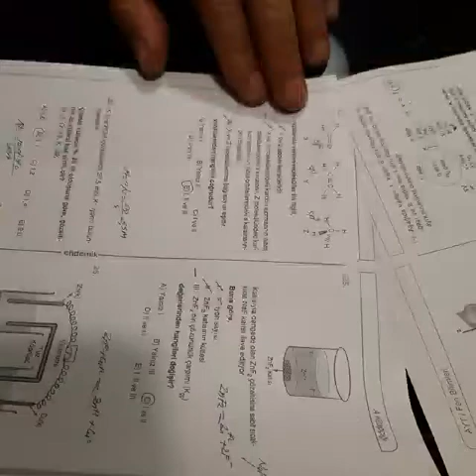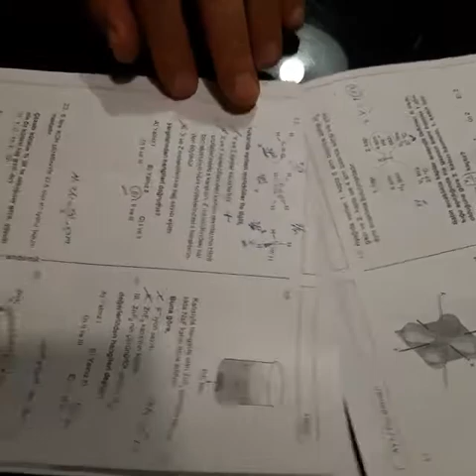12.SINIF ENDEMİK AYT KİMYA